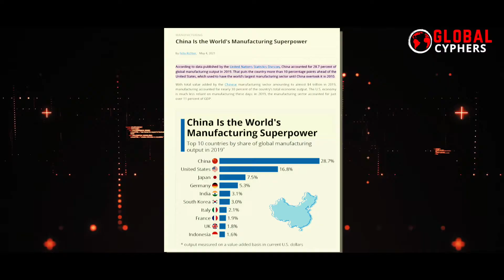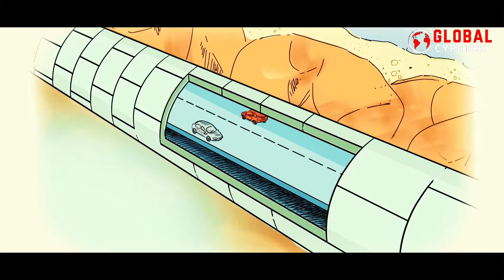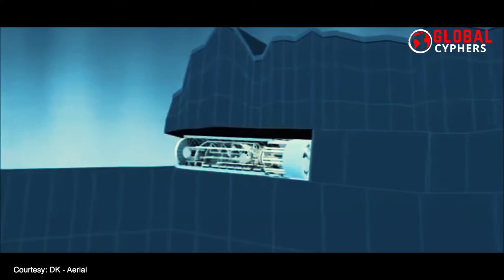China's INSANE $47 BILLION Undersea Tunnel SHOCKED The Whole Industry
In just thirty years, China accomplished a stunning feat by going from being one of the world's poorest nations to having the second-largest economy. This East Asian country holds the record for the world's fastest developing country and has no plans of slowing down. China is a leader in manufacturing, one of the most technologically advanced nations, and it is now emerging as a construction powerhouse.China astonished the world by completing its four-year-long mega underwater tunnel in the fourth quarter of 2021. In today’s video we will look at this extraordinary undersea tunnel that has shocked the whole industry. The 10.79-kilometer Taihu tunnel beneath Lake Tahu in Zhangsu Province, Eastern China, is a significant technological achievement for the country. Historically, compared to the rest of the Mainland, China's Eastern provinces have had less economic and infrastructure growth.According to China's state news agency Xinhua, the two-way tunnel, which has six lanes and is 17.45 meters wide, reportedly took about 2 million cubic meters of concrete to build.This undersea tunnel not only looks impressive, but it was also built in record time. To lessen driver strain, the tunnel ceiling has been lit with bright LED lights. The tunnel is part of the 43.9-kilometer-long Changzhou Highway, which opened to the public on December 30, 2021. It can be used as an alternative Expressway between Shanghai and Nanjing, Zhongsu's capital. The six-lane highway beneath Shanghai's Lake Taihu is the country's longest underwater roadway. The Norwegian rift tunnel is about three kilometers longer, but the Lake Taihu tunnel is wider.There is now a different route that people can use to travel from Shanghai to Nanjing, Zhangsu's capital. The introduction of multicolored LED lights on the tunnel ceiling has helped to reduce driver fatigue, but perhaps most impressively, the project was completed in just 20 years, thanks to new waterproofing techniques.Construction site manager Wang Tongzhou stated that the 16-metre-long excavator utilized for the tunnel is all Chinese-made. Hence a foreign-made tunneling gear wheel will no longer be essential for China as sophisticated instruments were deployed to dig up to four meters into the lake.Around 30 million people rely on Lake Taihu for their source of water. Unfortunately, the body of water has suffered contamination over many years hence the government has made efforts to stop the dumping of garbage and waste materials. The team responsible for the tunnel's construction claims that intelligent technology and automatic steel processing equipment were employed to ensure that there was no sewage or dust discharge.To reduce dust and noise during construction, engineers decided to use a completely enclosed cement mixing plant, eco-friendly trucks, and hydraulic pile hammers instead of diesel pile hammers.The cut and cover method, a popular construction method for undersea tunnels in China, was utilized to construct the 20-kilometre, six-lane expressway that runs beneath Lake Taihu close to Shanghai.In this situation, a trench is dug on the ocean floor, and steel or concrete pieces are placed inside of it.